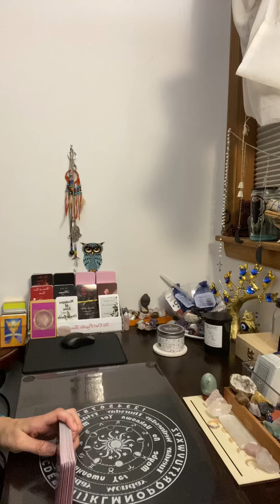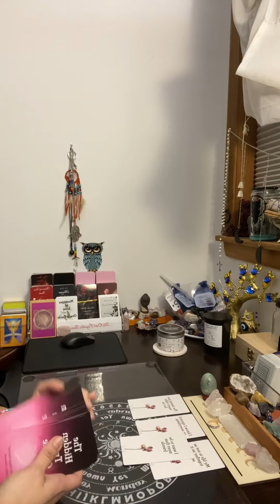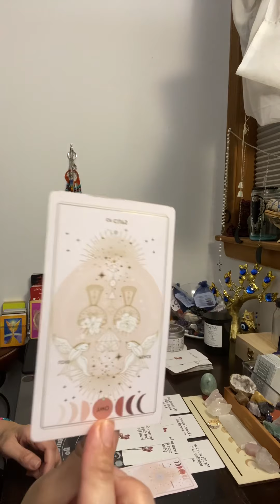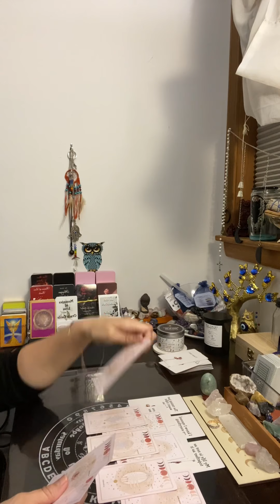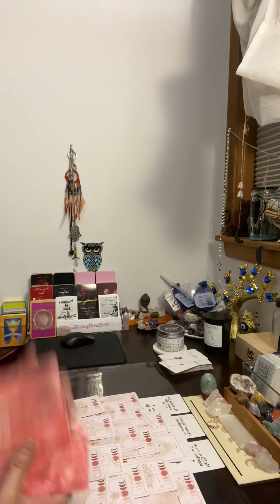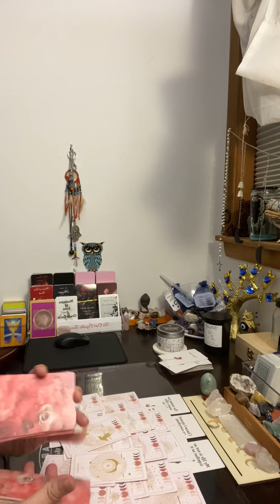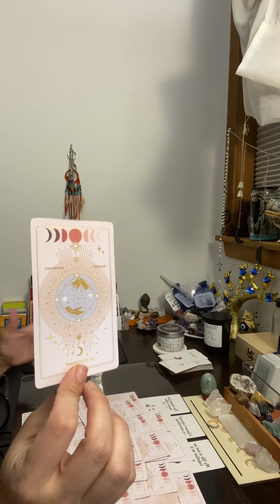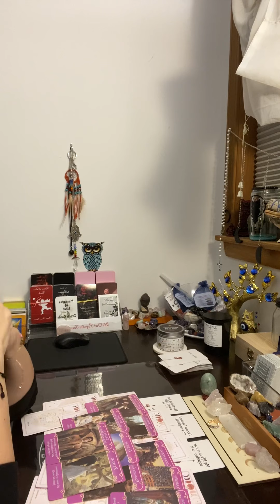Relationship Predictions: What do they want to say to U? & When do they plan to do it?